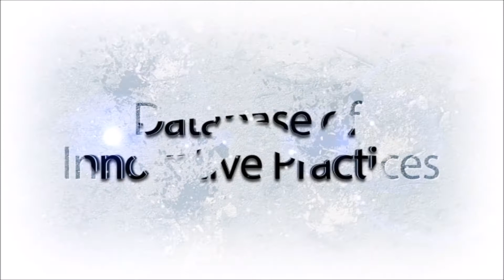Expert Views on CIPS - 5th Foundation Day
The 5th Foundation Day Programme of the Centre for Innovations in Public Systems (CIPS) was celebrated at CPC Campus of ASCI, Banjara Hills on 21stMay, 2015. About 200 participants from various parts of the country attended this programme. These included 32 officers from 12 states 3 professors from the IITs and 2 ATIs.